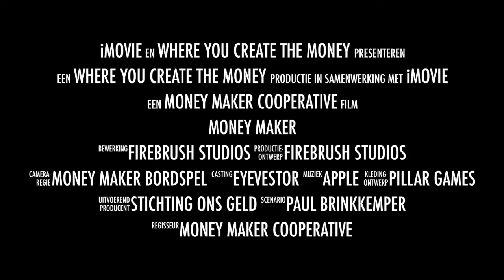Money Maker - the game where YOU are the bank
For in the board room and at home. From age 11 onwards. After 1,5 year of re-design we proudly present Money Maker 2. First edition sold 1,000 games in 3 weeks.

Money Maker is the game where YOU are the bank

In Money Maker you play a bank in a Merchant town in the Golden Age. Your goal is to become the richest bank... or to be the sole survivor. Credit is your business! You earn money by extending credit to companies, families or whatever lucrative opportunity you see. Will your investment grow the economy? Or will you cause the next financial crisis because you extended more money than can be repaid?

Money Maker is a combination of Catan, Monopoly and Poker. As opposed to Monopoly, where the bank is a side actor, in Money Maker every player is a commercial bank! The goal of the game is to end up as the richest bank, meaning the bank with the most money, or the one least indebted (lowest negative score). Will your investments grow the economy? Or will the next financial crisis start at your bank?

to purchase. The second edition is just out. Available for pre-order in Dutch and English.
Packing and postage in the Netherlands €5 for up to 4 games. Delivery expected September 2018. English version available. Special distribution deals available. Customise your own version of Money Maker possible from 500 games. Nu te koop op of op shop.moneymaker.games. 1e 1,000 die kortingscode youtubeMM2 gebruiken krijgen €5 introductiekorting. Verzendkosten €5 tot 4 spellen. Levering verwacht september 2018. Speciale distributie deals beschikbaar. Je eigen versie Money Maker al beschikbaar vanaf 500 spellen.